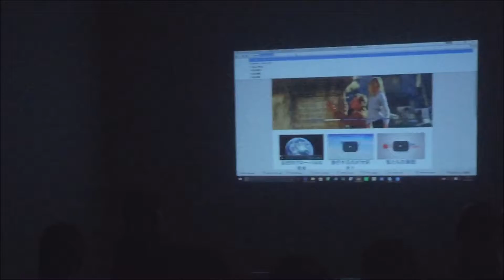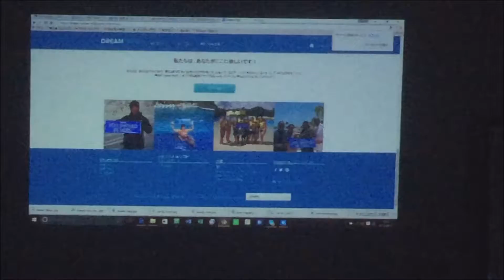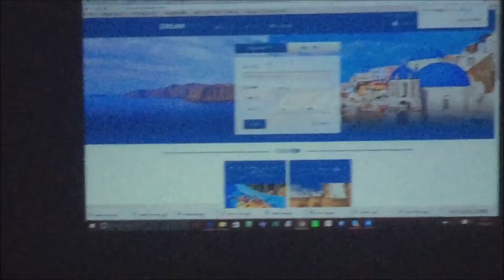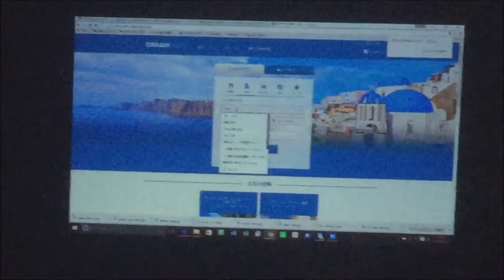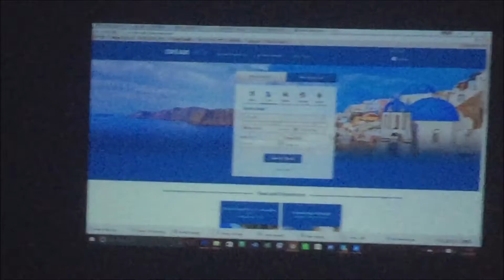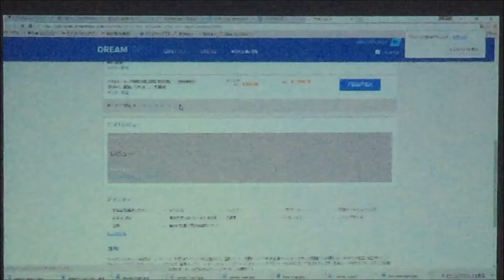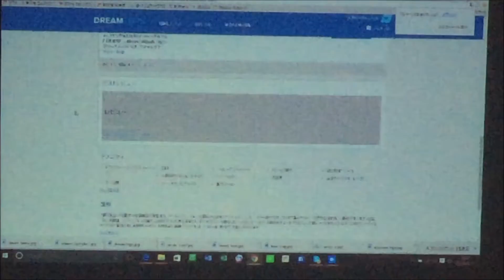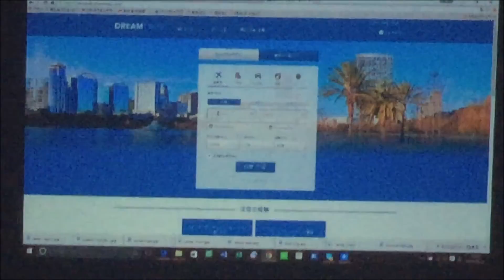インターネット研究会 20160621 speech by Kyle 4／5 compressed